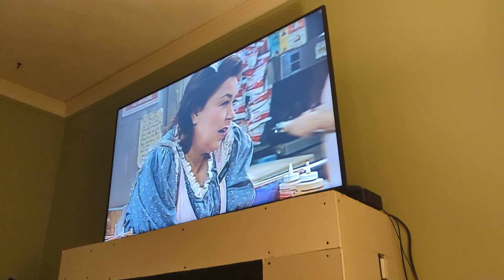Happy for Roseanne!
Episode- Lies 🤥

©️ ABC